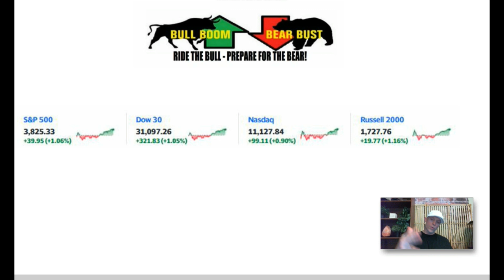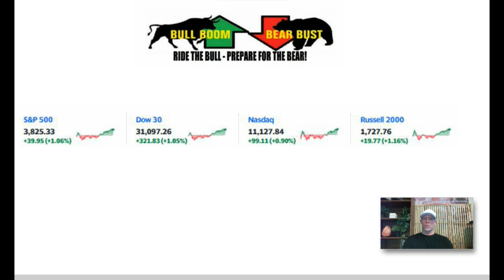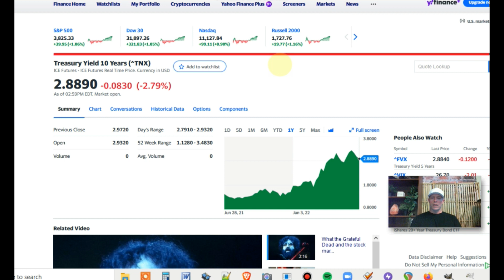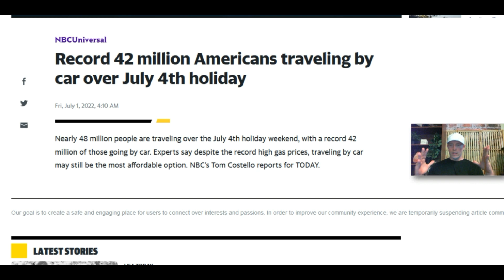WHAT HAPPENS WHEN CREDIT CARD LIMITS STOP INCREASING? SAVINGS COLLAPSE DOESN'T STOP HOLIDAY TRAVEL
🧢 Get the cap that I wear in my videos:
FlexFit American Flag Blackout edition Cap
FlexFit Multicam Cap
Please subscribe and come back to keep a watch on the coming economic collapse / monetary transition, economy, money, economic news, finance, financial news, business, jobs, housing, real estate market, home prices, interest rates, investing, retirement, financial security, stock market, 401k, saving money, household budget, mortgage, housing bubble, rents, real estate investing, financial crisis, bull market, recession, credit cards, preparedness, and lots more.